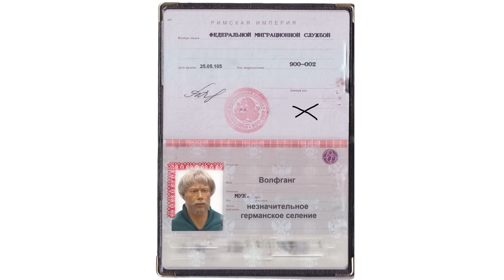История армий – Часть 2 – ЛИМБ 26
Продолжаем легкий разговор об истории армий. В этот раз о том, как развалилась Западная Римская империя и началось становление рыцарства. И еще о том, как арабы не смогли во вторжение в Европу, о Роланде, о битве при Пуатье, и многом другом.

Сценарий, ведущий – Егор Зырянов
Съемка, монтаж, анимация – Алёна Пашко

Использованы видеофрагменты:
"Викинги" (2016)